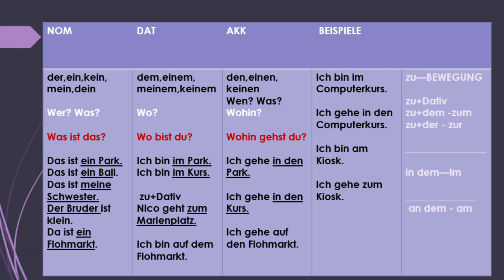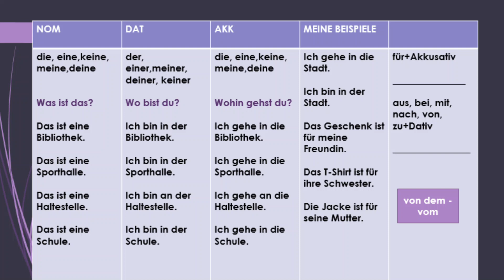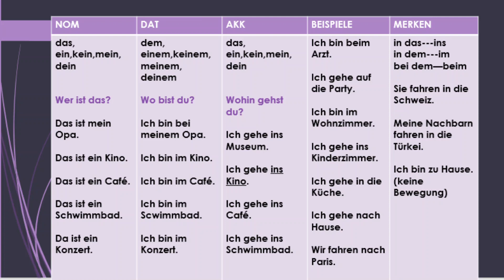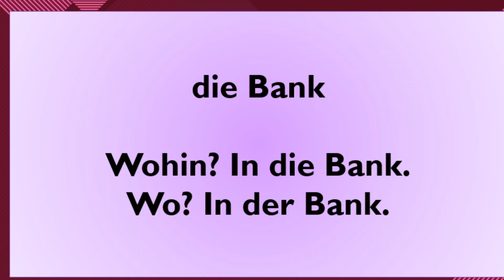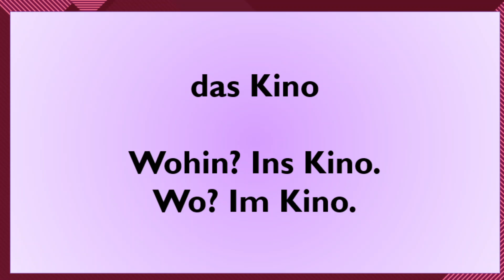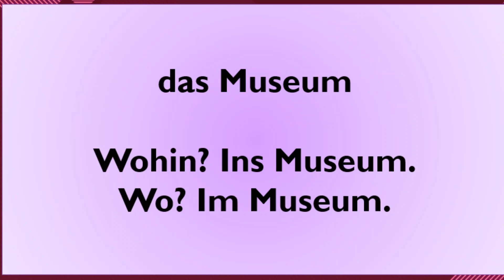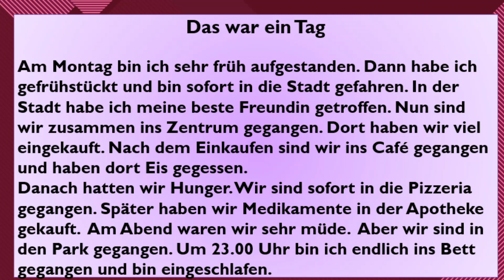Learn german free A1 - L93 Dativ oder Akkusativ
Dativ - Wo?
Akkusativ  - Wohin?
Seht euch die Beispiele an und schreibt eigene Texte!